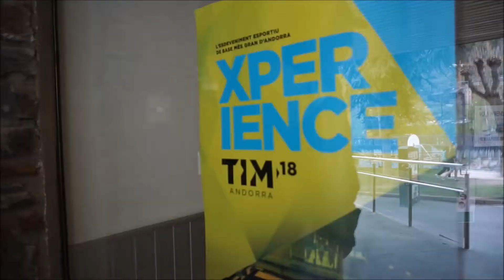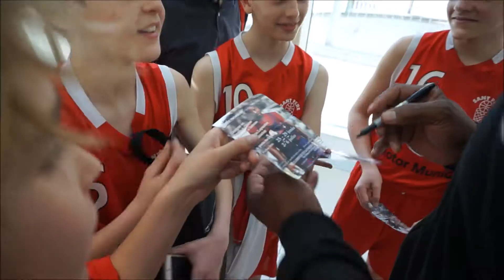AUDIE NORRIS - TIM ANDORRA april 18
Audie Norris attending the international tournament TIM in Andorra
with 177 teams, 2.000 players, 12 gyms, Official FIBA tournament, organized by Manel Casas